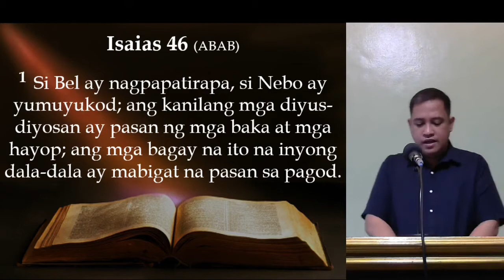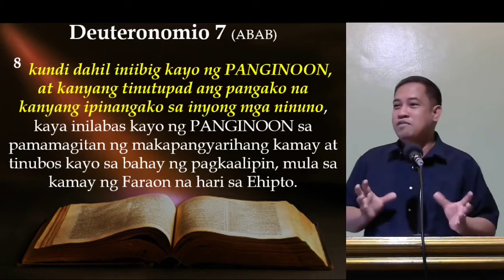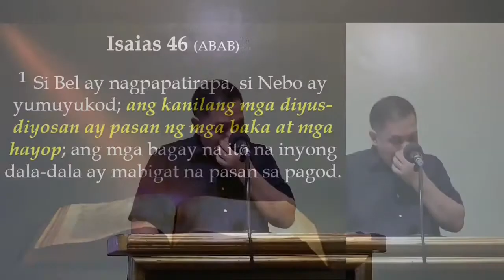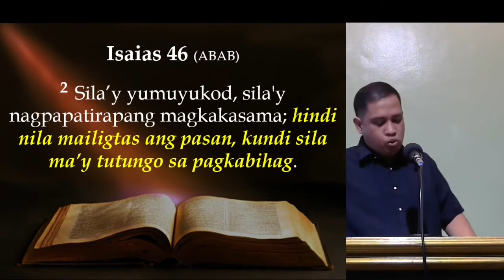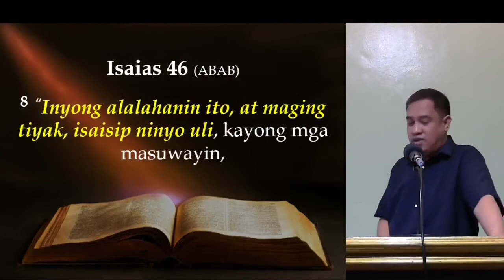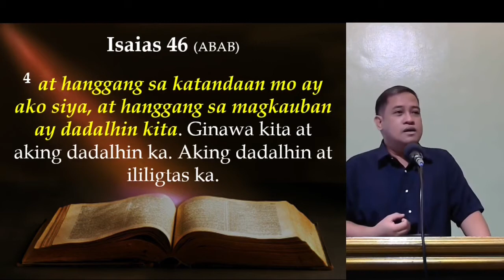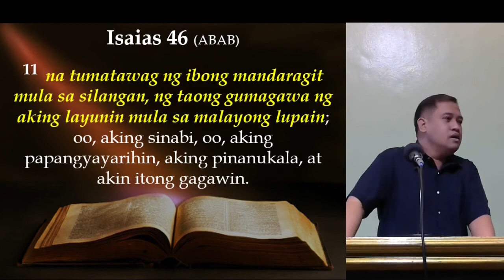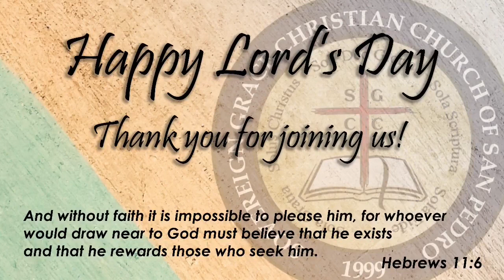11/22/2020 AM Worship - Pastor Froilan Rivera - Isaiah 46